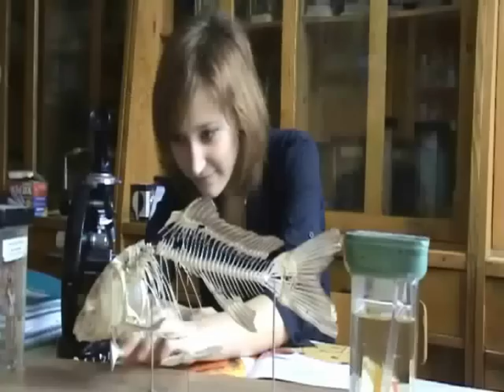olimpijczycy z dzwiekiem